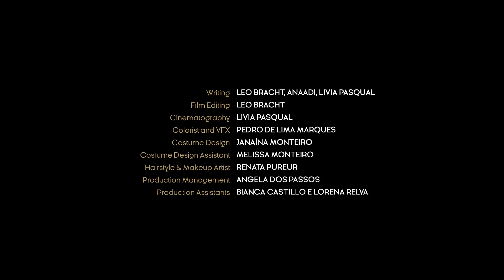É FAKE (Homem Barato) [OFFICIAL]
CLIPE 🔥🔥 - “É FAKE (HOMEM BARATO)”
Um Ato Artístico e Político pelo Protagonismo Feminino e LGBT.

Esse vai pra todos os homens FAKE, principalmente aqueles que querem tirar nossos direitos, nossos poderes, nosso brilho, nossa luz!

Pelas Mulheres de todos os gêneros e cores, pelos homens gays, pelas pessoas trans, por todos que sempre foram considerados “outsiders”, um manifesto pelo nosso protagonismo, pelas nossas conquistas e pelo nosso poder de agora “Escolher”, e não mais sermos ou não apenas  “escolhidos”!